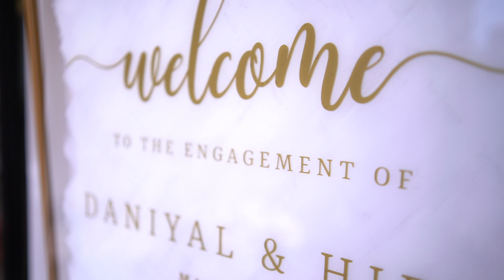Beautifull Decor Setups_Hira & Daniyal Engagement at Rishta Banquet Hall in NJ USA. A1 Video Photos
Beautifull Decor Setups_Hira & Daniyal Engagement at Rishta Banquet Hall in NJ USA.